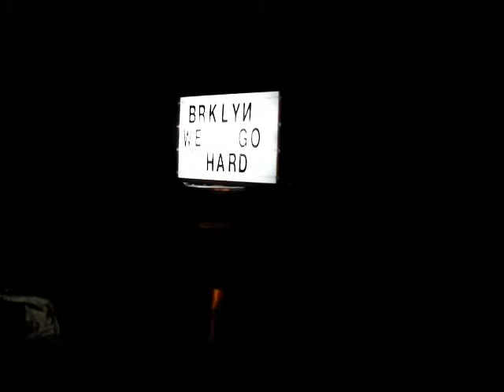Skiff Crew Night Out (Day 10)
Work mate went out to say goodbye to a colleague